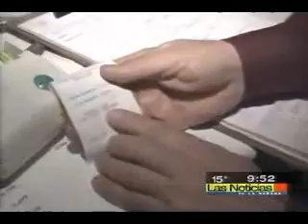Ciudadano que tiene miedo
este ciudadano tiene miedo a autoridades locales